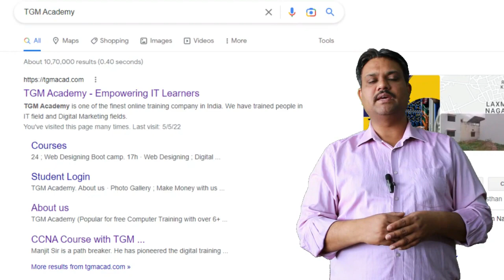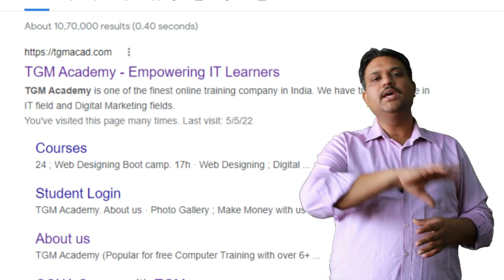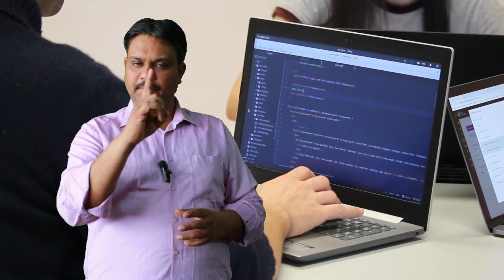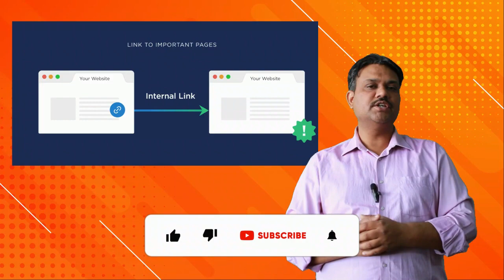The 5 Essential Steps for Optimizing Your Web Pages with On Page SEO | Digital Manjit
The 5 Essential Steps for Optimizing Your Web Pages with On Page SEO

Unlock the full potential of your website with our comprehensive guide on mastering On-Page SEO! 🚀 In this video, we break down the 5 crucial steps to optimize your web pages and boost your search engine rankings. From keyword research to meta tags, content optimization, and more, we've got you covered. 🌐💡

🔍 Step 1: Dive into the world of effective keyword research and discover how to choose the right keywords for your content.

🏷️ Step 2: Learn the art of crafting compelling meta tags that not only grab attention but also enhance your page's visibility.

✍️ Step 3: Explore content optimization techniques that go beyond just keywords, ensuring your content is valuable and engaging for your audience.

🖼️ Step 4: Uncover the secrets of optimizing multimedia elements, including images and videos, to improve both user experience and search engine performance.

🚀 Step 5: Implement the latest on-page SEO best practices to ensure your website is in top-notch shape for crawling and indexing by search engines.

Whether you're a beginner or a seasoned pro, this guide is packed with actionable tips and strategies to elevate your On-Page SEO game. Stay ahead of the competition and watch your website soar to new heights in search rankings! Let's optimize together! 💻📈

on-page seo
onpage seo
on page optimization
how to do on page seo
seo checklist
on page seo techniques
on page seo factors
seo checklist backlinko
seo 2022
seo checklist 2024
on page seo 2024
on page seo tutorial 2024
seo
search engine optimization
on page seo tutorial
seo tutorial
on page seo step by step
seo training